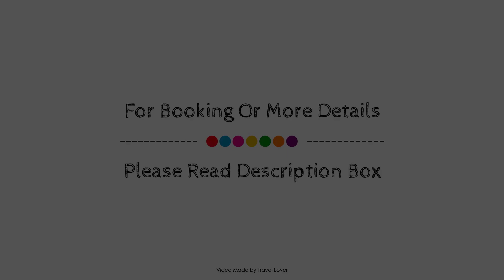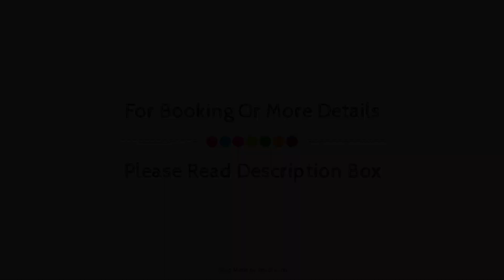Ivy Cottage, Bourton on the Water, United Kingdom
Searching For
1. Ivy Cottage - Bourton on the Water
2. Ivy Cottage - Bourton on the Water Virtual Tour
3. Ivy Cottage - Bourton on the Water Rooms
4. Ivy Cottage - Bourton on the Water Amenities
5. Ivy Cottage - Bourton on the Water Videos
6. Ivy Cottage - Bourton on the Water Offers
7. Ivy Cottage - Bourton on the Water Deals
Audio Credit:
Track Title: Blank Slate
Artist: VYEN